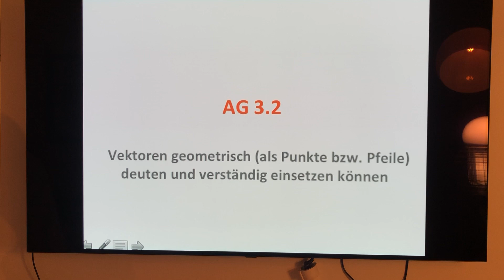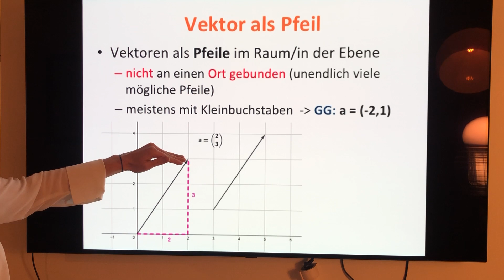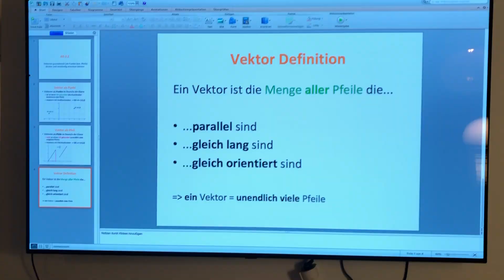AG 3.2 - Vektoren geometrisch deuten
Grundkompetenz AG 3.2 der österreichischen Zentralmatura

Vektoren geometrisch (als Punkte bzw. Pfeile) deuten und verständig einsetzen können